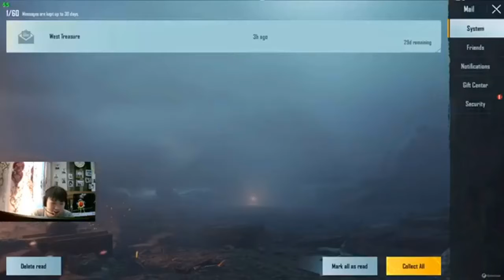The goal of the goal was to put the audience in the hearts of the audience watching this match.